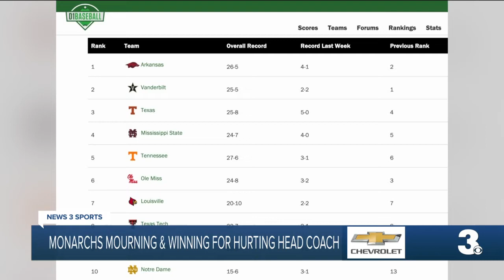ODU Monarchs mourning, winning for hurting head baseball coach